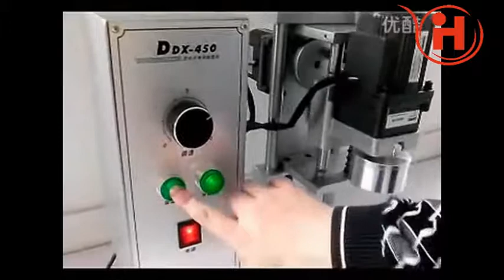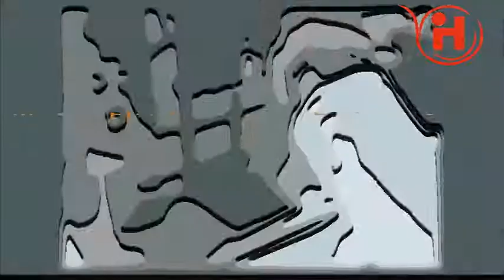Electric Desktop Capping Machine for round bottle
James Lai
WenZhou FeiHuang Machine Equipment CO.,LTD.
SKYPE ID；jameslaiyu